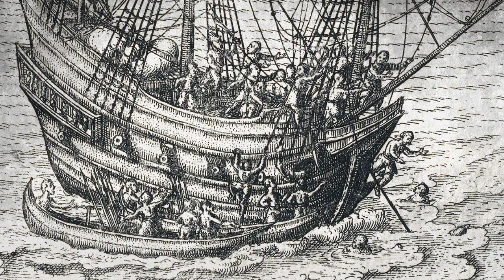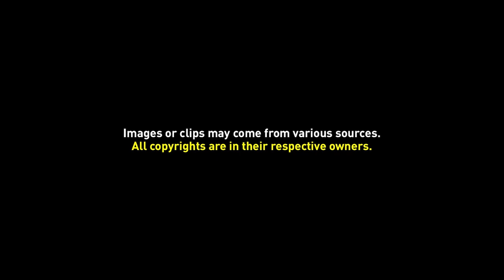Javanese Attack the Vessel Amsterdam (1598)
Javanese launch an attack on the Amsterdam, of Cornelis de Houtman's fleet. Various men have already jumped overboard.